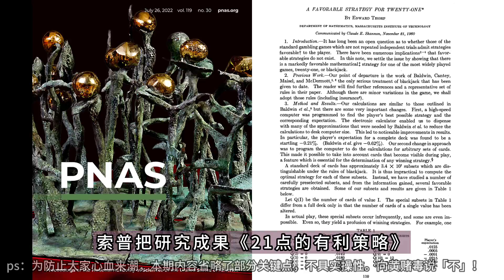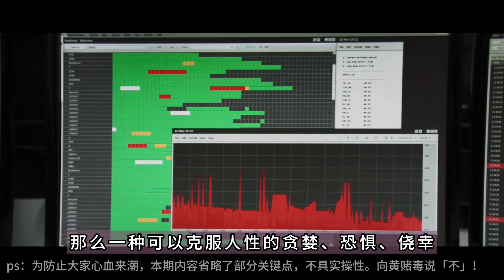29歲數學家如何把賭場變成提款機？量化投資（上）誕生|朱芝士Neo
金融从业，多有涉猎，尤精城投
B站、視頻號、抖音、小红书  同名朱芝士NEO

感谢老粉丝的挂念，感谢新朋友的关注，咱们要越处越好呀~
视频内容聊一些金融相关的面向大众的内容，引用公开信息聊聊金融圈的故事。